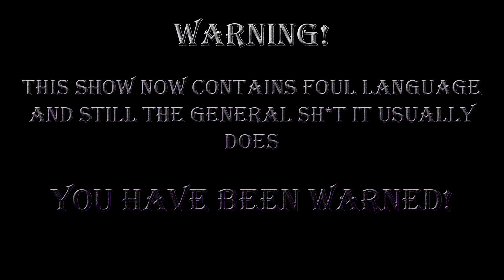Pandenture Ep21 - Low Level Balance Talk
The two Pandaren Monks, Essn and Chevin embark on an EPIC adventure thru all of Azeroth... Now in Kalimdor!
...while talking

Help us out by installing Dropbox and thereby increase the amount of videos or length we can post every other week